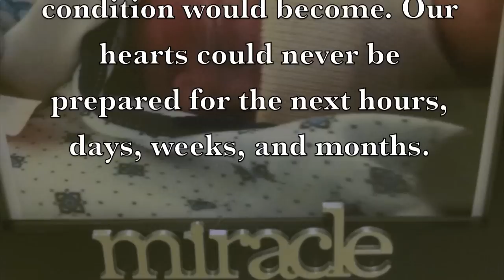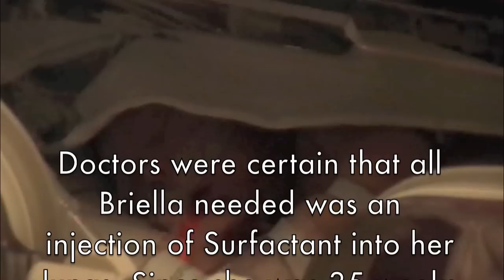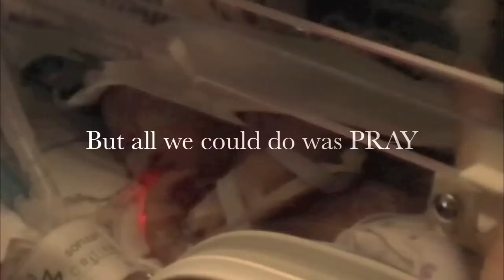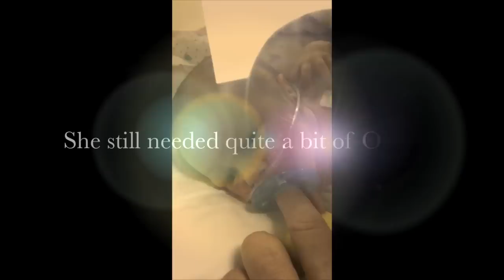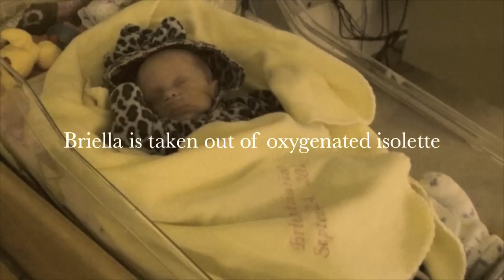The Miraculous Journey of Briella Katharine.mov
Chronicling our daughter, Briella's miraculous journey at Akron Children's N.I.C.U. from a "mysterious" lung disorder. This video is a testimony of our faith in our Savior, Jesus Christ, and HIS powerful healing on Briella's lungs. May Jesus be honored through this video and may anyone watching have a restored faith in the Lord!